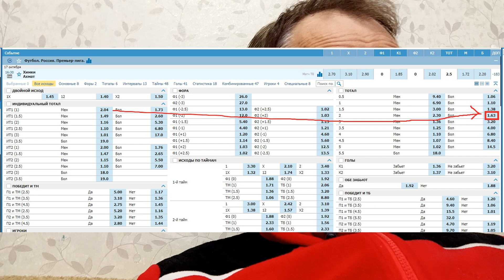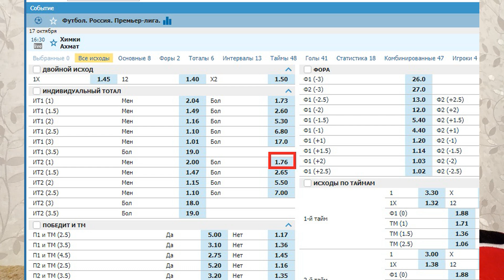Химки - Ахмат - прогноз на матч РПЛ - 17.10.2021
Фарм-Клуб московского Спартака играет с Ахматом. От меня два прогноза с кэфами 1.63 и 1.76